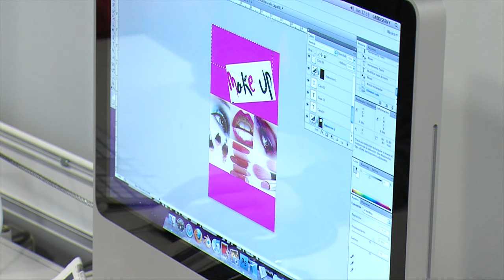Grau de Publicitat i Relacions Públiques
En l’actualitat, la publicitat i les relacions públiques són dues de les professions amb més transcendència en la societat. Per això, aquest grau pretén formar adequadament els futurs professionals de la publicitat i de les relacions públiques en àrees tan diverses com la creativitat i la planificació de mitjans, els diversos perfils professionals del sector, l'ús estratègic de les noves tecnologies i els nous mitjans socials, el nous formats publicitaris, la gestió de les marques, la imatge corporativa, la gestió de crisis, la comunicació interna, la relació amb els mitjans o la gestió d'esdeveniments.